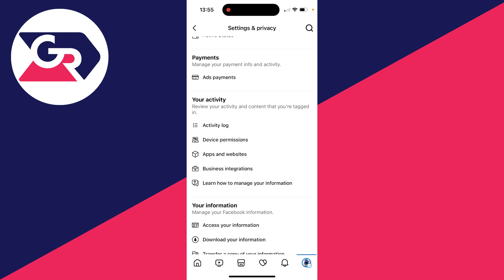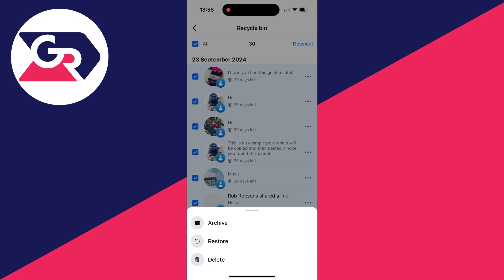How To Delete All Facebook Posts At Once - Full Guide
Learn how to delete all facebook posts at once in this video.

GuideRealm